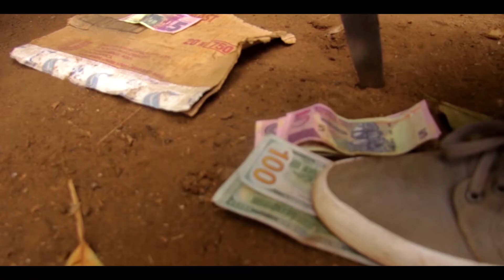ALLY D -NDICHAVA WEKUTANGA coming soon video (AngerManagers Productions)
ALLY D -NDICHAVA WEKUTANGA coming son video (AngerManagers Productions)